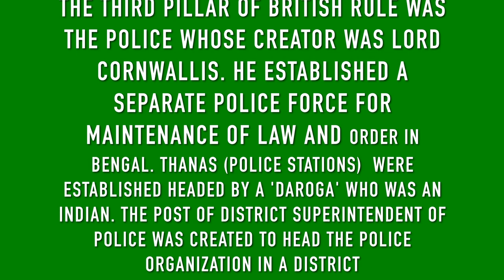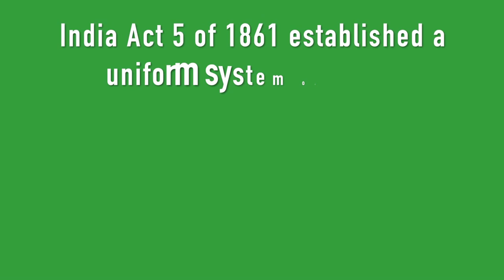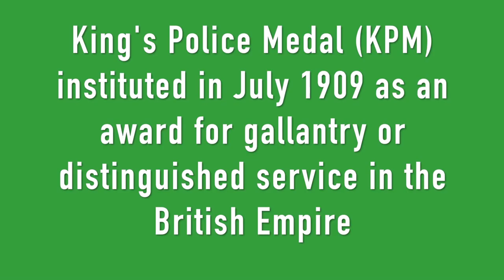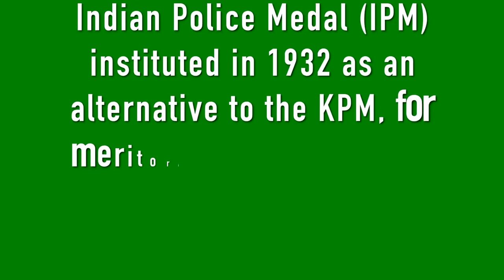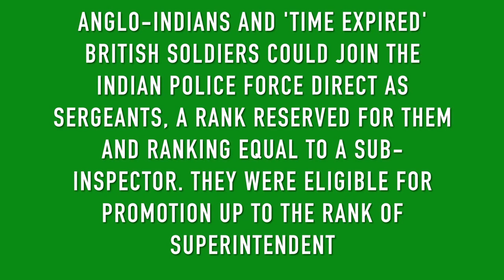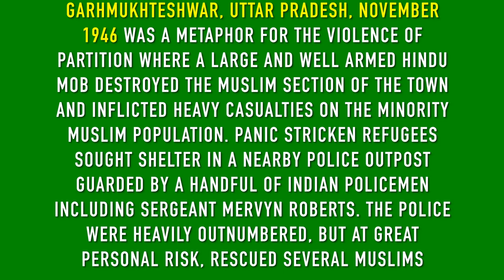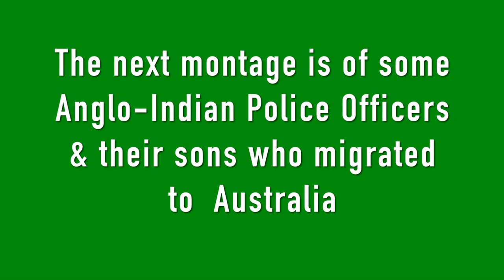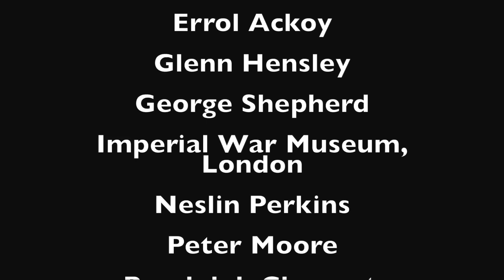Indian Police Services: Calcutta and Uttar Pradesh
This video is about some milestones and characters in the history of the Calcutta and Uttar Pradesh Police Services